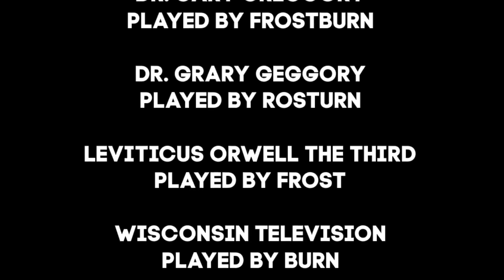HHGregg Mall Advertisement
If you live in Drisking Missouri, come down to the HHGregg mall where everything is off by 35%! Or, alternatively, if you're looking for work, HHGregg is now hiring!
We will go over many of the employee benefits, please, give us a visit!

This was recorded and edited by me. FrostBurn helped me create sets, and did most of the acting. This was for and originally uploaded onto the Fuzzy Dice Youtube Channel for his first April Fool's video.